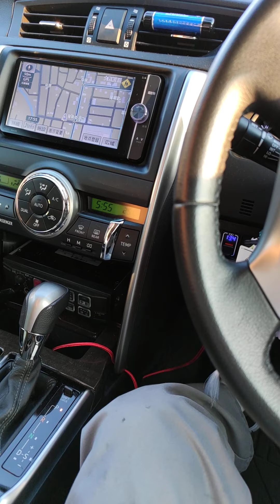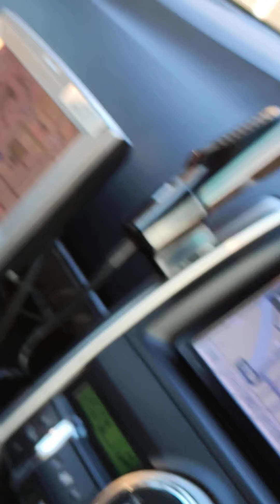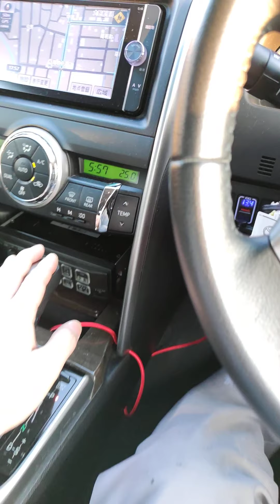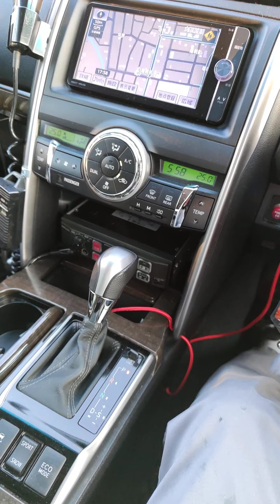仕事帰り、久しぶりの大野署○○○機捜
大野署の前を通り裏側から帰る中、曲り角から
○○○と遭遇　キザシ機捜(黒)
あまり見ない機捜車両
MARKＸ前期　1台
キザシ(黒・シルバー)　各1台
アリオン(シルバー)　1台(割とアリオン率が高い)